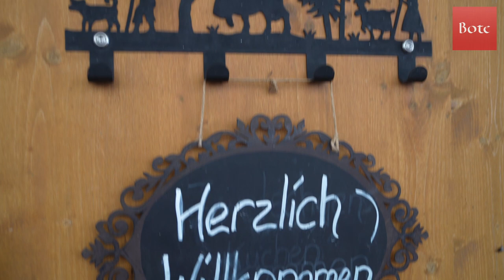1.-August-Brunch im Muotatal mit Bundesrätin Elisabeth Baume-Schneider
Unsere Reportage vom Lipplisbüel.